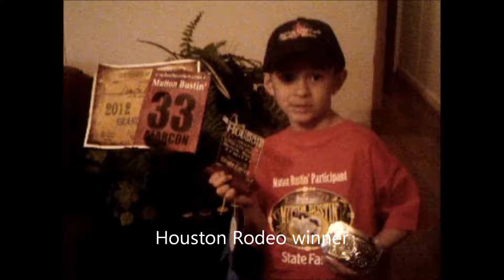The climb/Miley Cyrus Dimitri and Destini Alarcon rodeo memories 2014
Ain't about how fast I get there
Ain't about what's waiting on the other side
It's the climb

The struggles I'm facing
The chances I'm taking
Sometimes might knock me down
But no, I'm not breaking